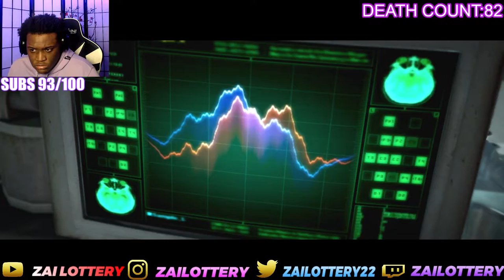AT THIS POINT JUST OFF ME… The Evil Within Chapter 10 PART 1